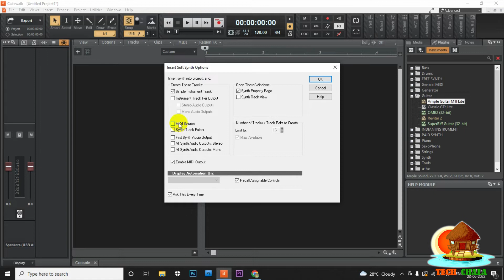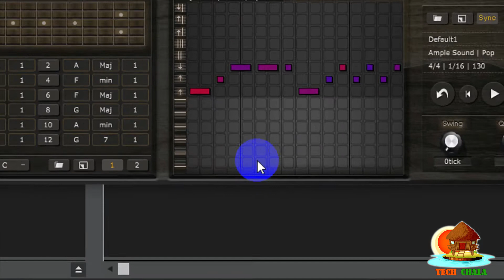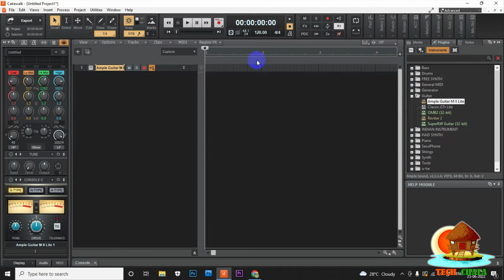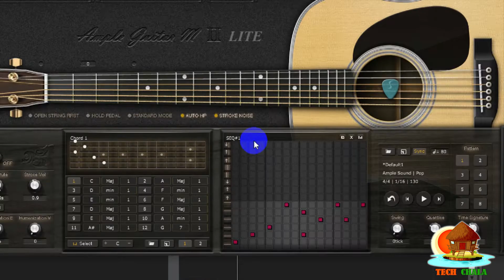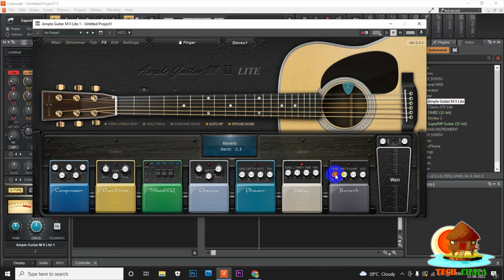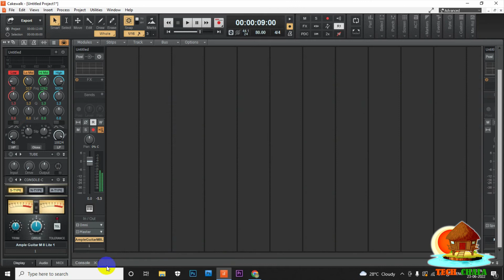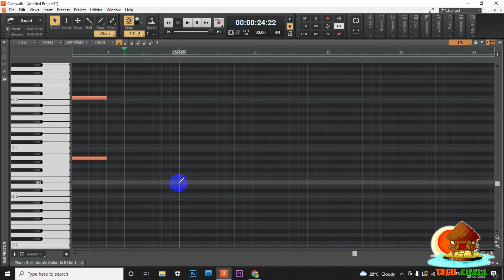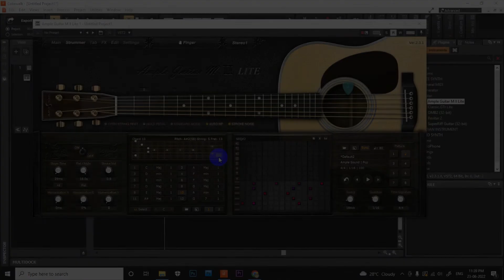How to create easy and realistic Guitar Arpeggios in CakeWalk | Ample Guitar light 2 Arpeggios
how to make rpgo in any DAW.